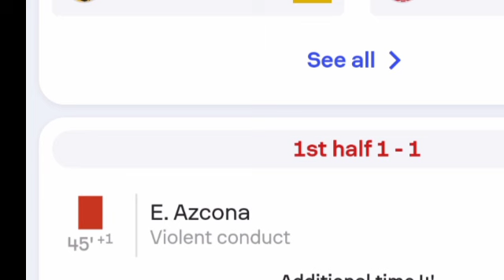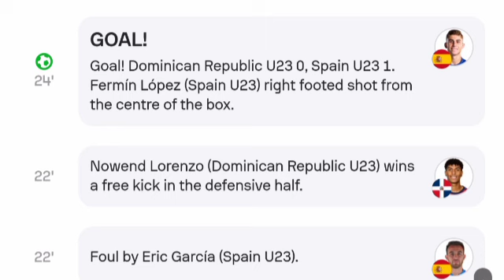Tarjeta Roja Edison Azcona, República Dominicana vs España (1-2) Goles y resumen ampliado